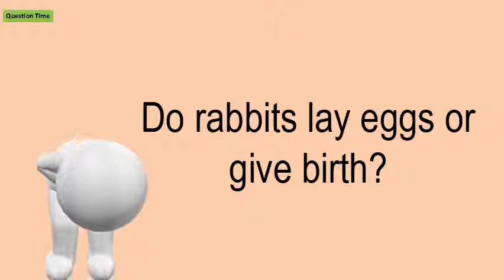Do Rabbits Lay Eggs Or Give Birth?